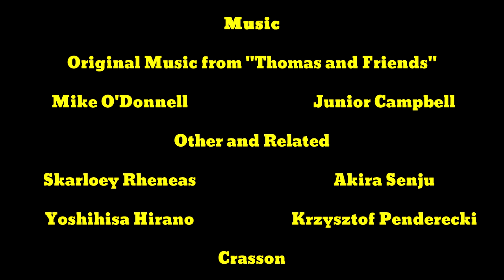Out of Sight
**This story is rated PG-13 for some thematic content involving disturbing images**
PLOT:
After Henry sees a strange woman on the mainline, it reminds Bear of a disturbing tale that takes place back in WWI - with the woman having been killed and her spirit roaming the line. Gordon and James don't believe Bear's story until unusual things start to happen.